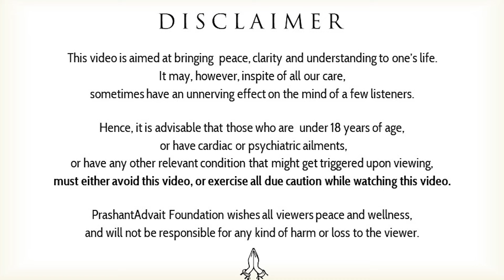Parents' Dreams in Children || Acharya Prashant, with BITS Hyderabad (2022)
Video Information:  with BITS Hyderabad, 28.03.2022, Greater Noida, India

Context:
~ How to act without expecting fruit?
~ What is right work?
~ Immerse yourself in the right action
~ What is the real meaning of sacrifice?